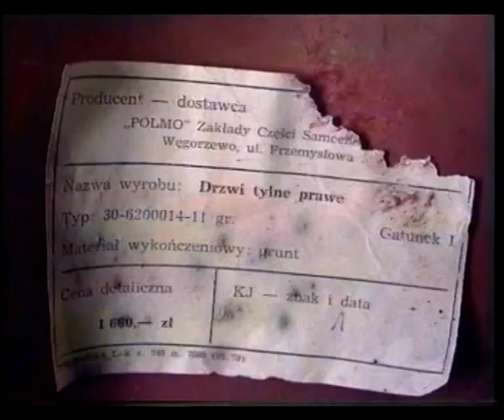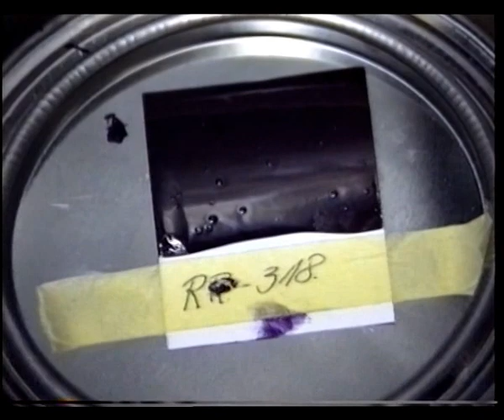FSO Warszawa, rok prod.1962. Renowacja - Część I.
Tylko dla wytrwałych. Materiał nakręcony w latach 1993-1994 na taśmie Hi-8. Bez montażu. Zawiera dwa lub trzy, parosekundowe zaniki sygnału, za co z góry przepraszam. Obejmuje migawki z fazy prac blacharskich (warsztat pod Kazuniem k/Warszawy), ujęcia wraku podobnego egzemplarza, porzuconego pod Kazuniem oraz migawki z przygotowań do lakierowania.